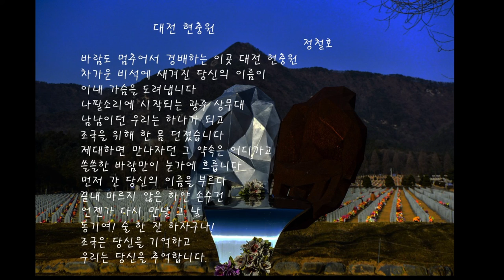대전현충원-시낭송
전쟁을 피하기 위해서는 전쟁을 준비해야 한다고 합니다. 평화는 누가 가져다 주는 것이 아니라는 것을 러시아와 우크라이나의 전쟁에서 우리는 배우고 있습니다. 역사는 기억하되 반복하지 말라고 했습니다. 가족을 위해서 국가를 위해서 청춘을 바쳤던 그 곳, 제대하면 한 번 만나자던 그 약속들, 대전 현충원에서 먼저 간 동기의 이름을 부르며 그 때를 회상해 봅니다.